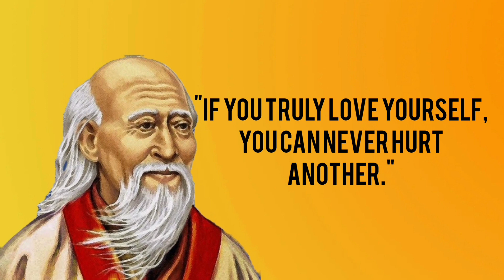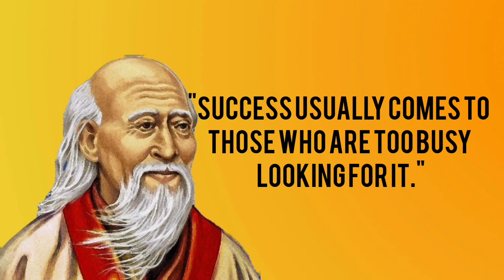Lao Tzu's Quotes You will Regret in Old Age Quote Which Are Better To Be Known motivation of legends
Lao Tzu's Quotes You will Regret in Old Age Quotes Which Are Better To Be Known _ motivation of legends

फालतू लोगो को ignore करो || World's Best Motivational video for students || Motivational video

Lao Tzu: LIFE CHANGING Quotes (Taoism)

.wise man Quotes

• Wisdom Quotes

.English Quotation